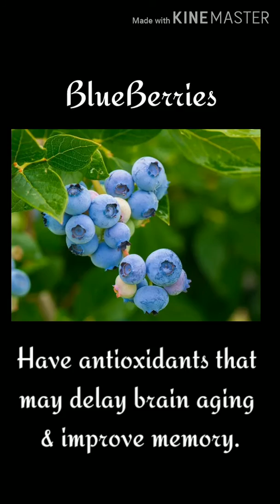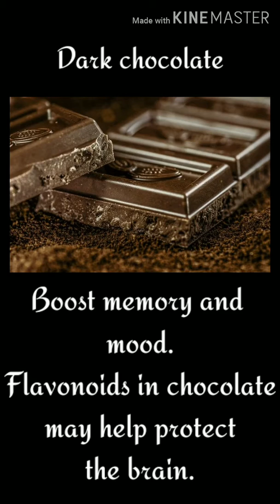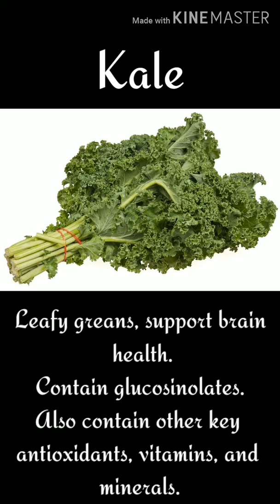Brain boosting foods | Best foods for brain power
Research shows that the best brain foods are the same ones that protect your heart and blood vessels.

Eating a healthy, balanced diet  everyday, brain-boosting foods may help to keep your memory, concentration and focus as sharp as can be.

Add these 'super foods' to your daily diet and you will increase your odds of maintaining a healthy brain for the rest of your life.

Include these foods in your diet.